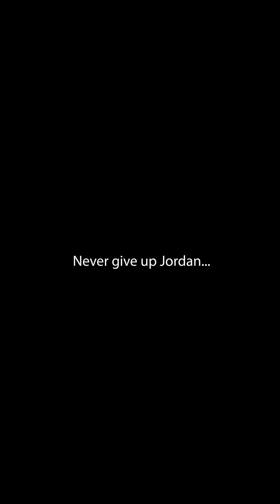Why I call my daughter Little Mama..❤️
Little Mama loves taking care of Jordan..❤️

Jordan is my oldest and have some special needs. She is diagnosed with anxiety and sensory processing disorder. Some challenges can feel like mountains to her. Over the years she has gone through occupational therapy, speech therapy, tutoring, play therapy, summer school programs and more. And some how with all of that working against her she is still so courageous. She is such a brave girl going through the world with such an big heart. That's why I call her my sweet heart.

Then there's Little Mama. She is the middle child. They are siblings but completely different.  It is a creature unlike any other. It needs sugar to survive. If you don't feed it sugar it get's mad.. So I let it have treats including candy, cookies, sprinkles(lots of sprinkles), donuts, ICEES and more.
Over the past two year Kellie has been teaching Jordan aerial hammock tutorials and aerial silks tutorials. Circus isn't easy but it's the thing that has kept out family together. We love hanging out. But now we are moving